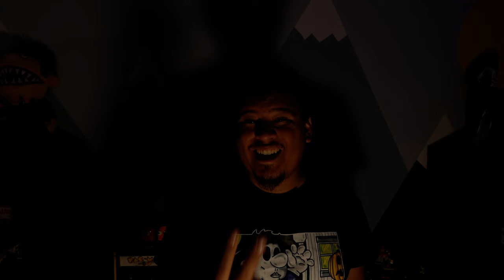I Played Bloody Mary, Here's What Happened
Welcome to the series launch of Dark Games! This episode we're playing Bloody Mary. Hope we survive this one!